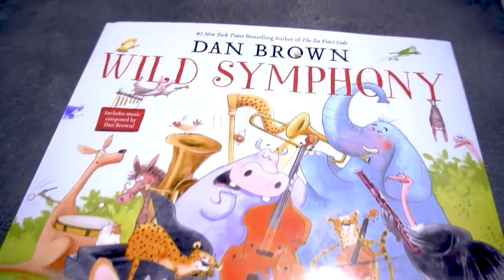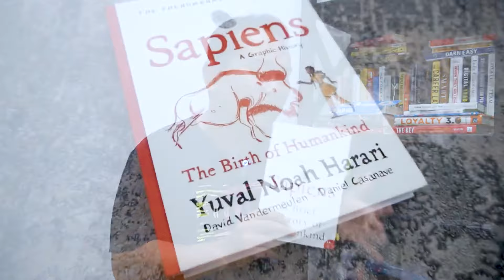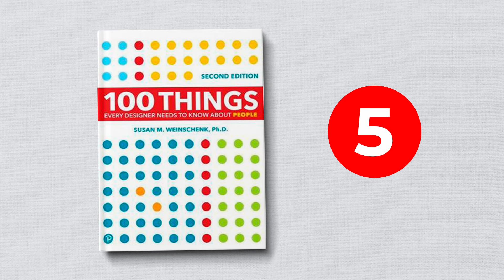Rekomendasi Buku Grafis Visual ala Kang Review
Kang Review punya rekomendasi buku-buku visual grafis terbaik yang bisa Showbook Mania nikmati..